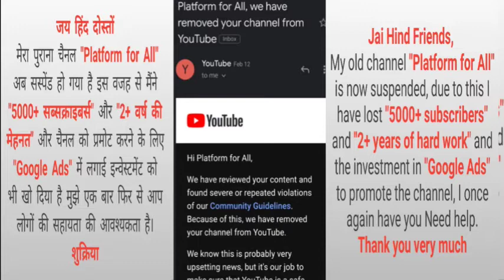वर्ल्ड कप धारी बाबा जी ने अपना वादा पूरा किया 😆 XOis News. Pak media on India latest.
"I need your help my all friends"

Fiza Khan
NXG News
Hindustan Special
AP Gyan
Viral Fact
India Web News
Cric Today
NewsExplainedHindi
Doctor Fiza
Bol news
Samaa tv
Gnn
Rauf klasra
Amir mateen
Public news
Pakistani reaction on India
Ipl
Psl
Imran Khan
Pakistani reaction
XOis News
NXG News
Hindustan Special
AP Gyan
Viral Fact
India Web News
Cric Today
NewsExplainedHindi
Doctor Fiza
Rauf klasra
Amir mateen
Pakistani reaction
Imran Khan